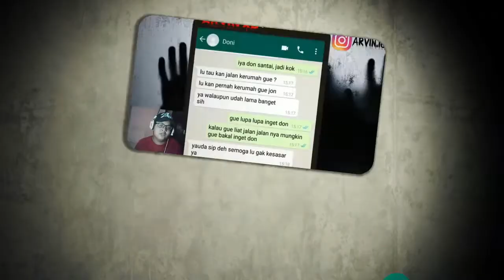HAPPY NEW YEAR 2020 Spesial Rewind PEJUANG MONETISASI 1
The Team That Participated

Software : Adobe Photoshop, Adobe Premiere, Adobe After Effects

Tag Keyword Tool : happy new year 2020 dj music,
happy new year 2020 greeting card,
happy new year 2020 dj remix,

:-:- JANGAN LUPA BAHAGIA -:-: